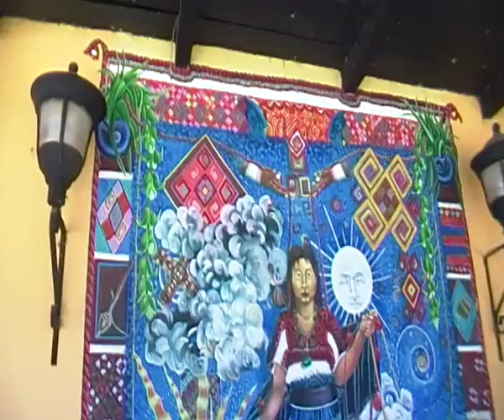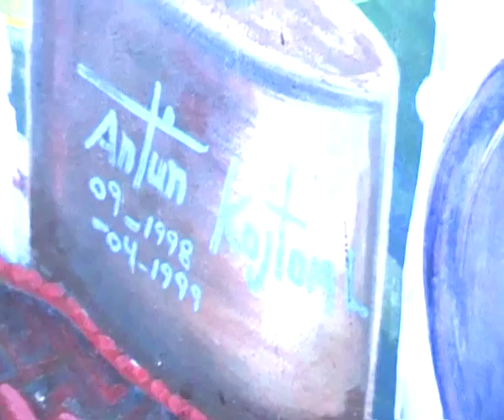Mural "Homenaje a la Mujer Artesana" de Antun Kojtom, en Tenejapa, Chiapas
El pintor, grabadador, intelectual, campesino y muralista de origen maya tzeltal, el pasado 10 de febrero 2013 nos comentò su mural en el palacio de la presidencia de Tenejapa (Chiapas). El naciò nel 1969 a dos horas a piè en la pequena y aislada comunidad de Ch'ixaltontik y